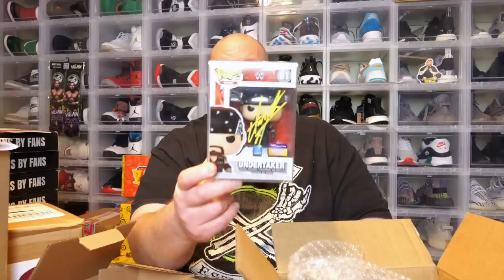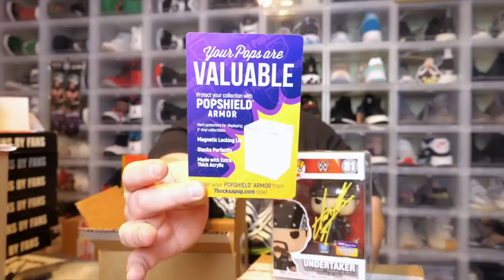Opening up a $270 7BAP WONDERCON Funko Pop Mystery Box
Be prepared to watch fantastic videos based around mystery boxes, reselling, making money, liquidation pallets, vlogging and collectibles!  This channel is very diverse with FAMILY FRIENDLY CONTENT for ALL to enjoy.  Come along for the ride and stay for the entertainment!

Whatnot is the #1 Collectibles Auction Platform in the world!
Buy & Sell Sports Cards, Pokemon, Funko Pops, Comic Books, Sneakers & More!

Clint Miller
484 E. Carmel Dr. 127